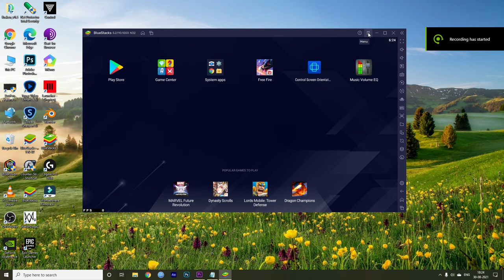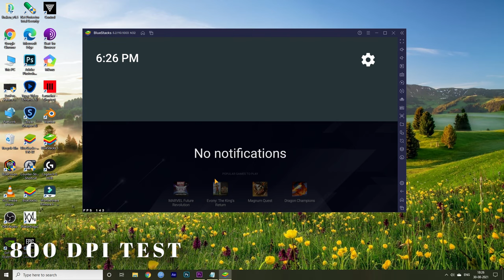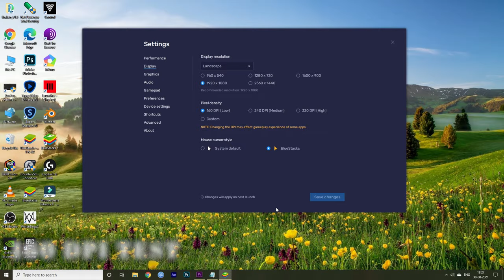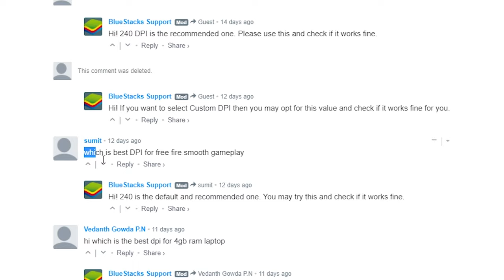DPI settings free fire for pc | best dpi for emulator bluestacks, memuplay, MSI | Dpi for low end pc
best dpi for free fire headshot,
best dpi for free fire one tap headshot,
dpi settings free fire kaise kare,
dpi kya hota hai,
dpi settings free fire pc bluestacks,
One Tap Headshot Best Advance Settings For Free Fire,
Bleustacks 5 Best Headshot Settings 2021,
bluestacks one tap kill settings,
emulator free fire one tap settings 2021,
One shot headshot Dragunov,
bluestacks free fire one tap kill how to settings,
bluestacks one shot kill advance sensitivity settings,
Bluestacks one shot kill sensitivity settings,
ff pc,
free fire,
free fire pc sensitivity,
free fire sensitivity settings,
ld player free fire,
bluestacks 5 best headshot settings,
bluestacks 5 best sensitivity for headshot,
bluestacks 5 best settings,
bluestacks 5 free fire sensitivity,
bluestacks 5 joystick problem,
bluestacks 5 sensitivity settings,
bluestacks 5 settings,
bluestacks best settings,
bluestacks headshot setting,
bluestacks joystick problem,
bluestacks settings,
buying a pc,
emulator for free fire,
ff awm headshot trick,
free fire 1 tap headshot,
free fire best emulator for pc,
free fire bluestacks 5 control settings,
free fire headshot setting bluestacks 5,
free fire headshot setting pc,
free fire in pc,
free fire keyboard and mouse android gameplay,
free fire pc control settings,
free fire pc control settings gameloop,
gta free fire,
gyan gaming,
headshot trick free fire pc bluestacks 5,
how to do one tap headshot in free fire,
how to headshot in pc,

Time Stamp

00:00 Intro
0:48 Q1- Dpi in pc and phone is same?
4:01 Q2- Which Dpi bluestacks recommend?
4:30 Q3- Which Dpi I use?
4:58 Q4- Which Dpi U should use?